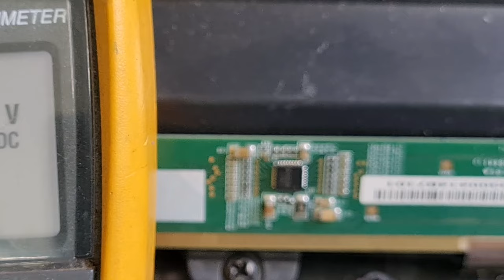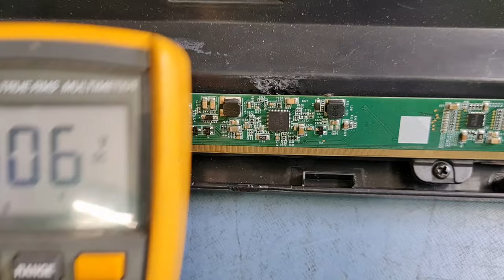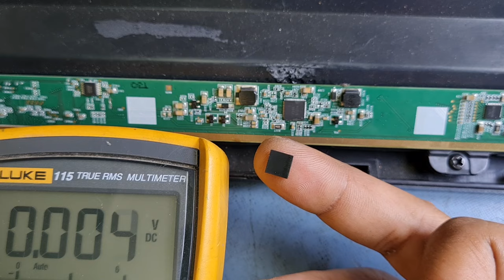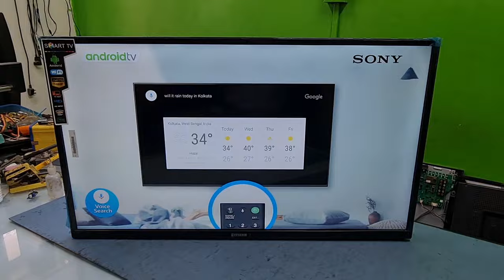PANDA 40" PANEL REPAIR|| HOW TO FIX PANDA LC390TA2A PANEL || HOW TO REPAIR PANDA 385L PANEL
HELLO FRIENDS
                                  WELCOME TO OUR YOUTUBE CHANEL KOLLEY TELEVISION.

                                                       HOW TO REPAIR PANDA 40" PANEL.
                                                        PANDA LC390TA2A PANEL REPAIR.
                                                         HOW TO FIX PANDA LC390TA2A PANEL.
                                                          40" PANDA PANEL REPAIR .
                                                           PANDA 385L PANEL FIX.
LCD LED TV REPAIR AND TRANING CENTER.